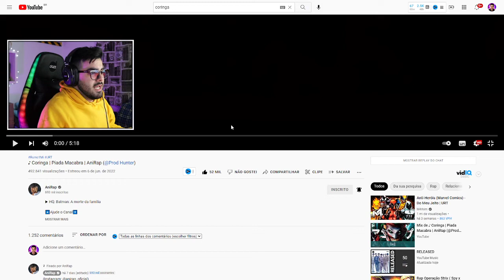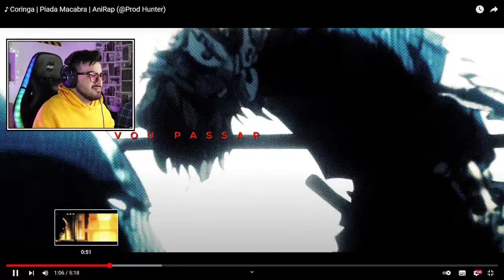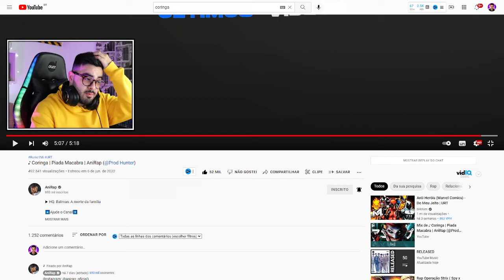NERD REACT - ♪ Coringa | Piada Macabra | AniRap (@Prod Hunter)